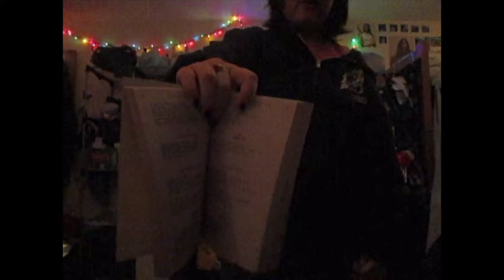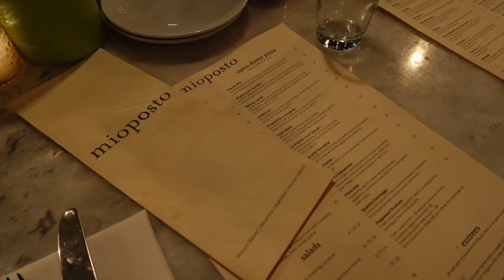chowing down + crochet